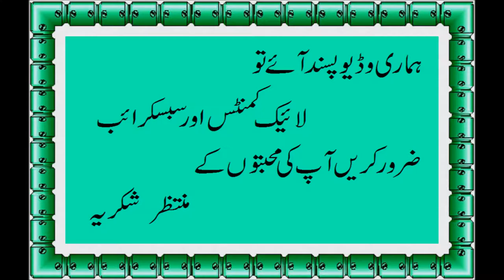Gawar ki sabzi recipe Cluster beans recipe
gawar ki sabzi maharashtrian style
gawar ki sabzi rajasthani
gawar phali aloo ki sabzi
gawar ki phali recipe hyderabadi
gawar ki sabji gujarati style
gawar aloo sabzi recipe
gawar ki sabzi in hindi
gawar ki sabzi recipe video,